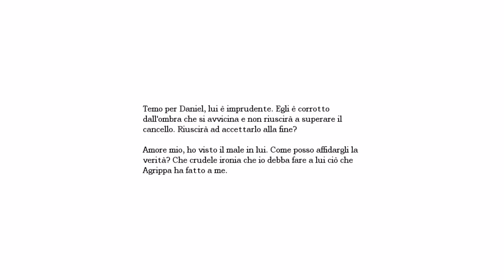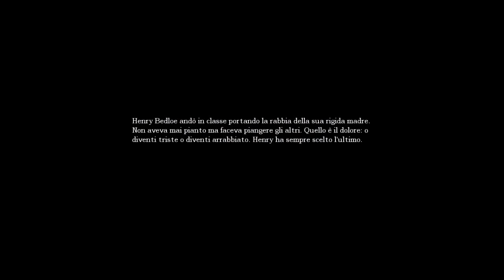Amnesia: The Dark Descent - Gameplay ITA Ep 17: Mostro Necrofilo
▂ ▃ ▄ ▅ ▆ ▇ █ LEGGI SOTTO █ ▇ ▆ ▅ ▄ ▃ ▂
Rieccoci con l'episodio numero 17 di Amnesia: the dark descent!
Per tutti voi sadici un episodio con obitori e mostri necrofili!

ce la farò a finire il gioco? supporta anche tu Nokola! lascia un bel mi piace!